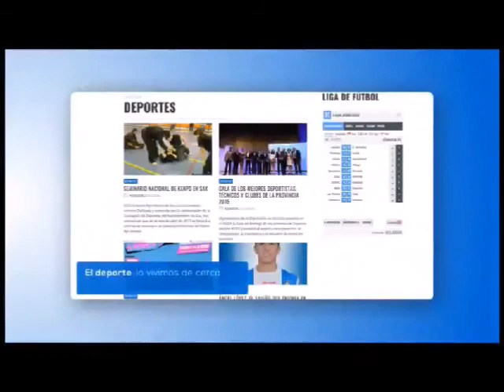Feria de Navidad, entrevistas Ayuntamiento de Sax.